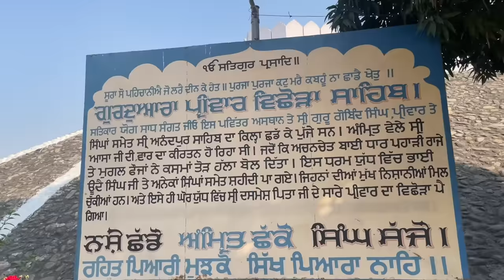Gurudwara Parivar vichoda sahib || Parivar vishoda || Anadpur sahib || Fatehgarh Sahib